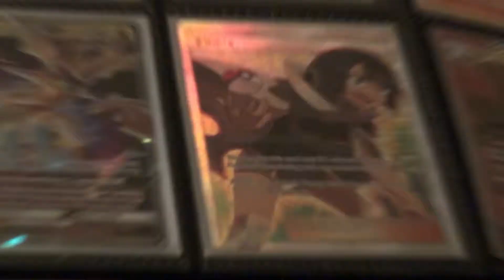Official Pokemon Card Xaardvark Posse Music Video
Enjoy this tasty little treat